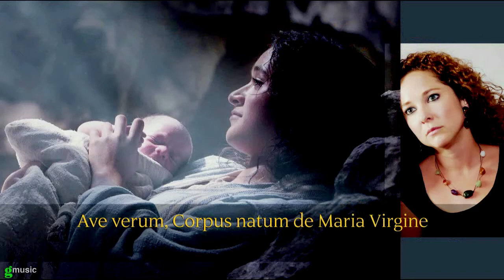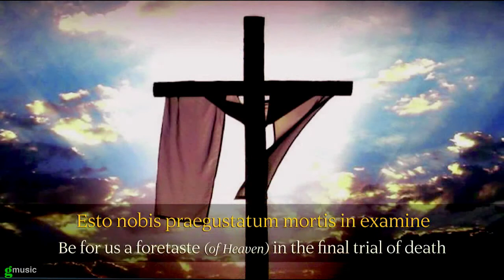AVE VERUM CORPUS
Ave Verum Corpus, sung here by Sophie Walby, is based on a short Eucharistic hymn that dates back to the 14th century. This new work uses the complete Latin text from the original Gregorian plainchant version and this has been set to new music by composer Paul Neville.